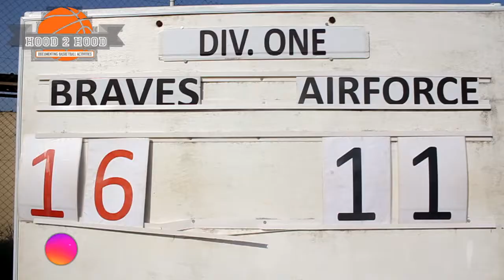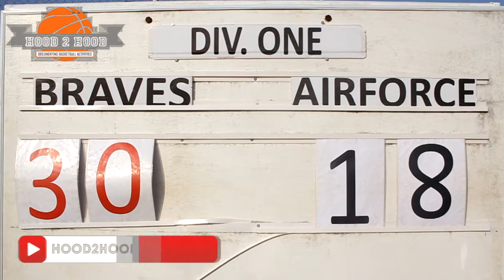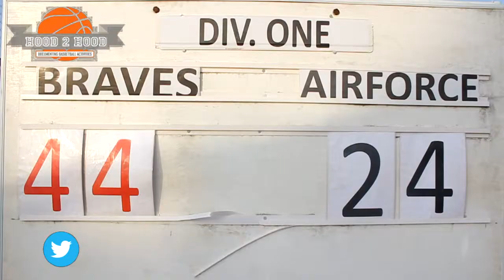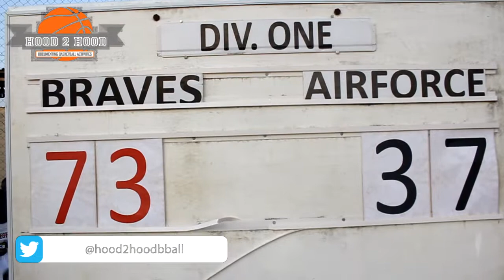ABL Finals 2021: Braves(GRA) beat AirForce to secure 3rd place [Women]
Braves(GRA) beat AirForce by 36 points to clinch the 3rd place in the Accra Basketball League 2021 season women's division. Braves(GRA) 73-37 AirForce.